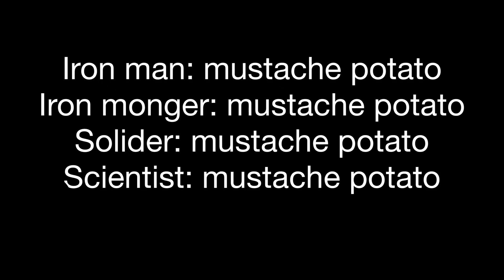Iron man 1: 2008